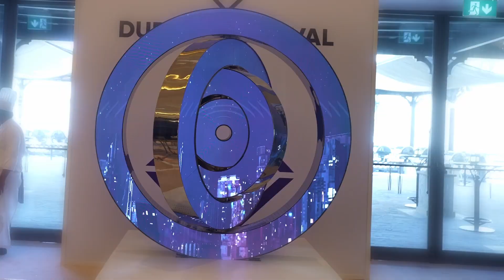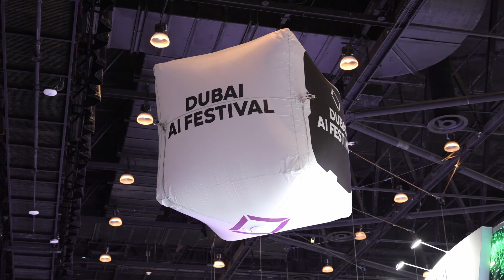Dubai AI Festival 2025 | Highlights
Day 2 of DubaiAIFestival was a powerful continuation of the momentum set on opening day, as global AI leaders, innovators, and changemakers converged to shape the digital future.

The day was packed with thought-provoking panel discussions, deep-dive workshops, and exclusive product unveilings that showcased the real-world potential of artificial intelligence across sectors — from healthcare and finance to sustainability and smart cities.

Visionary speakers illuminated the path forward, exploring the ethics, governance, and future-proofing of AI technologies. Meanwhile, the arena buzzed with energy as startups and tech giants demonstrated cutting-edge solutions poised to transform industries.

With over 10,000 attendees from 100+ countries, the Dubai AI Festival has cemented its place as the leading platform for AI collaboration and advancement.

Organised by the Dubai AI Campus, in partnership with DIFC and the Artificial Intelligence, Digital Economy and Remote Work Applications Office (UAE) - a part of Dubai AI Week - the festival reflected the UAE’s unwavering ambition to lead the global AI movement.